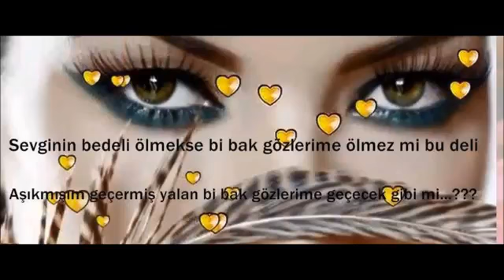Damar eller benim kadar sevdimi söyle